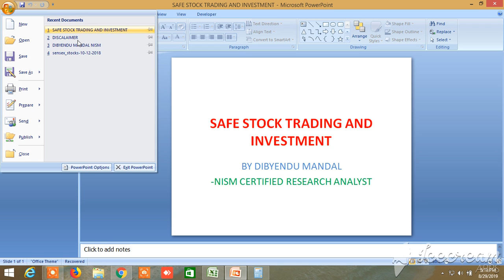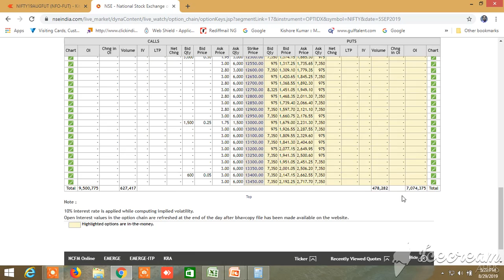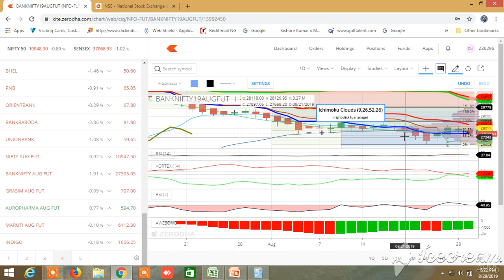NIFTY BANKNIFTY TOMORROW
PROBABLE DIRECTION OF NIFTY BANK NIFTY HAVE BEEN PREDICTED, NIFTY CHART AND BANKNIFTY CHART ANALYSIS AND NIFTY OPTION CHAIN ANALYSIS HAS BEEN DONE. IN NIFTY OPTION CHAIN IV IN CALL SIDE STILL GREATER THAN PUT SIDE. IN BANKNIFTY PCR IS ALMOST 0.50 AND IT HAS CHANCE TO REVERT FROM THIS LEVEL . RESISTANCE IS AT 27500 AND SUPPORT IS 27000, HEAVY CALL WRITING HAS BEEN TAKEN PLACE, SO SOME SHORT COVERING IS EXPECTED, IV IS GREATER IN THE CALL SIDE.